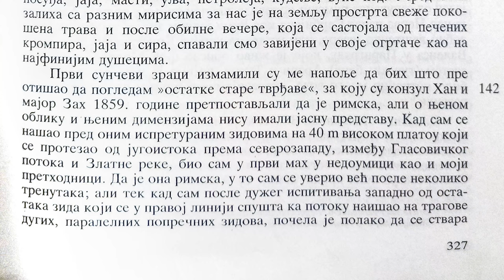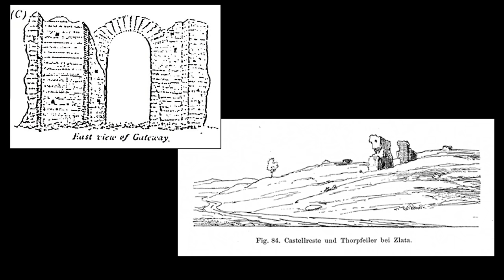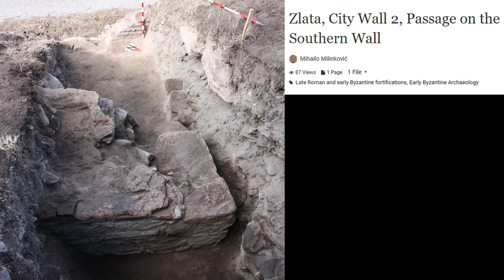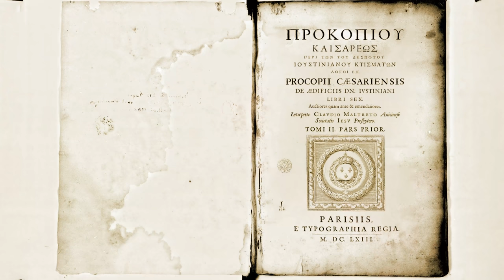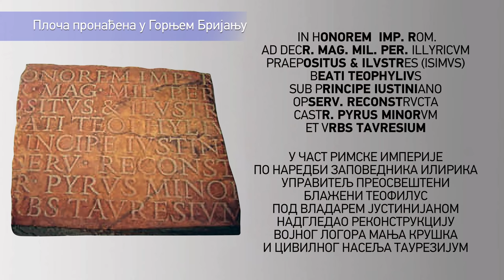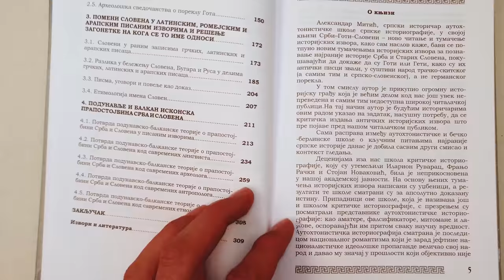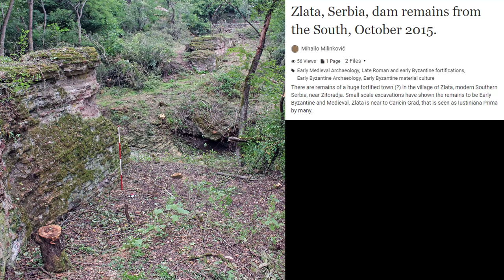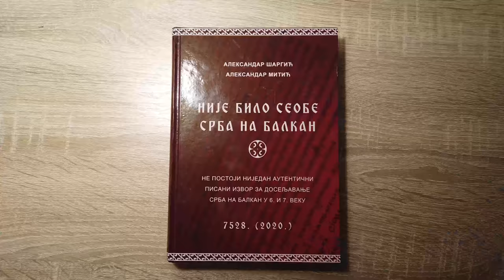Carski gradovi Justinijane – Zlata i Marino Kale (Aleksandar Mitić)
У близини Царичиног града постојало је 18 градова и утврђења. Са историчарем Александром Митићем обишли смо два – град Злату и Марино кале. Нажалост град Злата није истражен иако би могао да буде представљен јавности на сличан начин као и Царичин град, док од Мариног калеа није видљивбо скоро ништа. Веома је интересантна могућност да би град Злата могао да буде Јустинополис, град који је подигао Јустинијан у славу свог претходника и ујака, цара Јустина. Народно предање говори да је овај град саградила српска принцеза Злата, сестра оних принцеза које су саградиле Царичин град и Копријан, данас познат као Курвинград. По том предању град је саграђен да би се испирао златни песак реке Злате. Марино кале је вероватно било у поседу Маре Бранковић, на коме је боравила након смрти султана Мурата II.

Делови:
00:00 Градови у јужној Србији, Царичин град
01:44 Александар Митић увод
02:20 Каниц о граду Злата
03:31 Археолошка истраживања
04:15 Сличност са Царичиним градом
05:25 Јустинополис?
07:05 Прокопије и други извори
08:41 Нова књига Александра Митића
09:35 Неистражена баштина
10:30 Градови јужне Србије из времена Јустинијана
13:35 Народно предање принцеза Злата
13:50 Брана на речици Злати
17:40 Марино кале